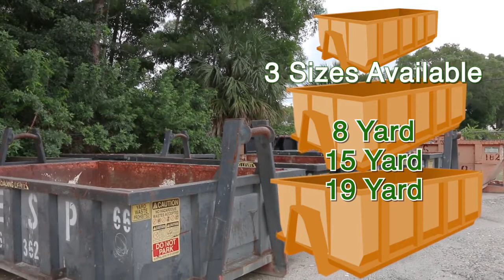Rubbish & Garbage Removal & Containers in Naples FL, details at YellowPages.com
ESP Waste & Disposal Service
 Rubbish & Garbage Removal & Containers
 6235 Taylor Rd, Naples,  FL, 34109